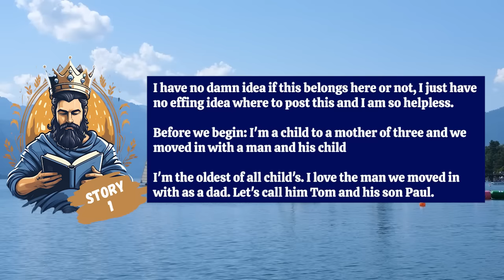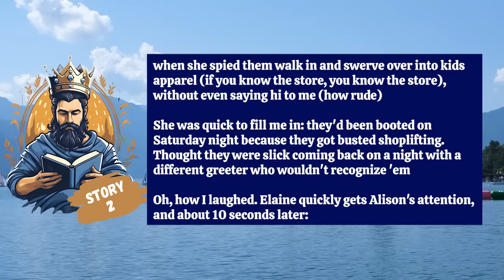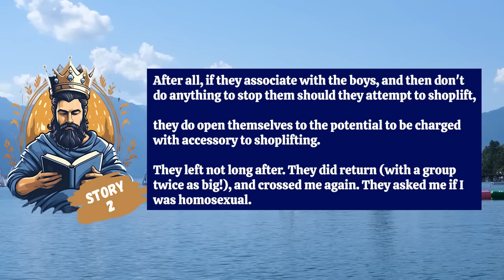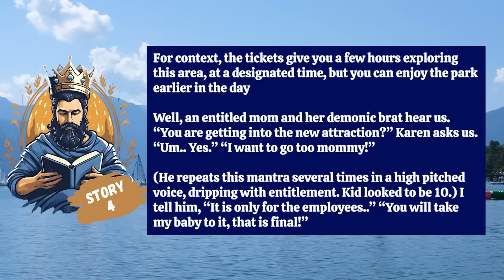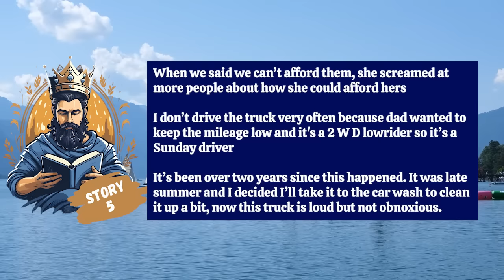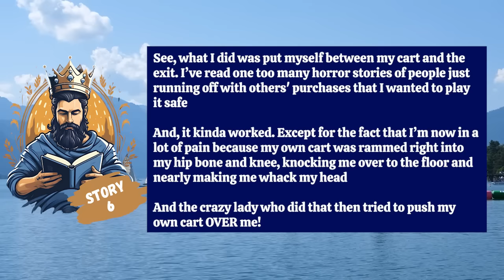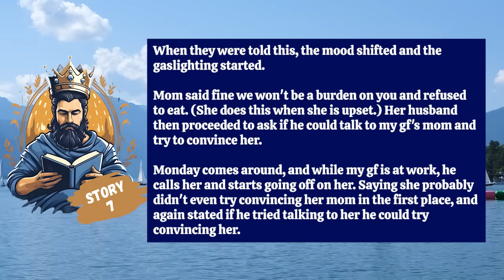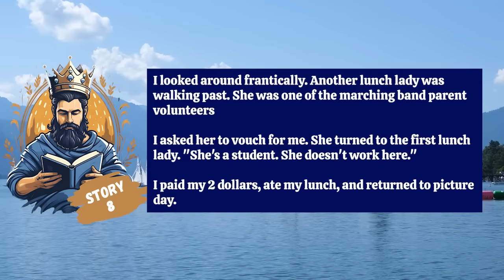Karen Snatches My Purse So She Could Steal My Exclusicve Theme Park Tickets, Gets A Surprise Instead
0:00 intro
0:12 st 1
3:21 st 2
11:25 st 3
15:43 st 4
20:34 st 5
24:30 st 6
29:51 st 7
34:24 st 8
37:05 outro